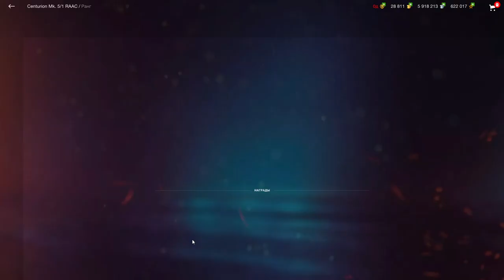Centurion Mk. 5/1 Raac обзор в wot Blitz 2022 стоит ли 8000 золота? | WOT-GSN